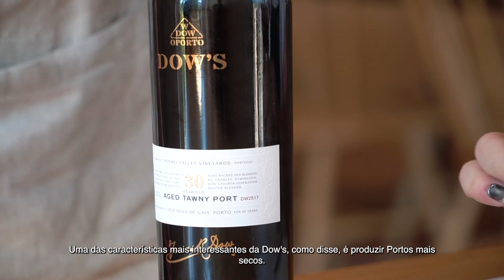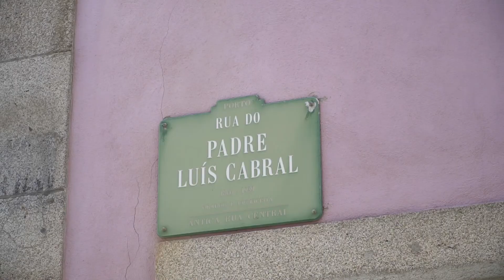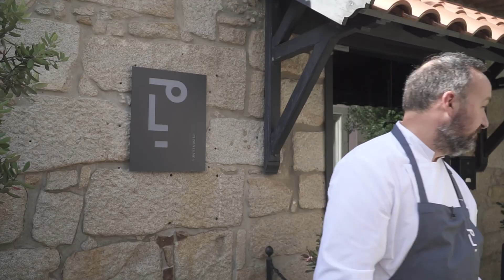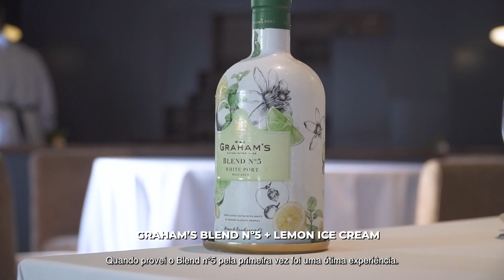HOW TO PAIR PORT WINE WITH FOOD | Portorials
Follow us @schoolofport